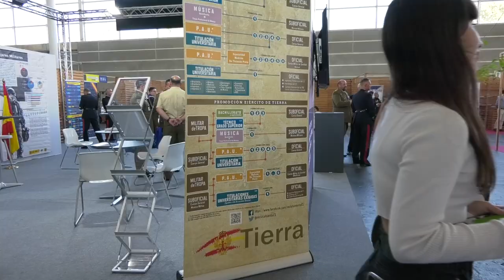Inauguración de Edugal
O presidente da Deputación de Pontevedra, Luis López, participa na inauguración do Salón da oferta de educación e formación de Galicia (Edugal), un punto de encontro para estudantes, profesores, orientadores e familias que espera reunir a 10.000 persoas no Recinto Feiral de Pontevedra.